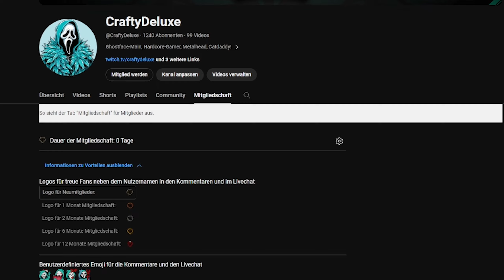DEMOGORGON für Dummies | Dead by Daylight Guide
Eine neue Episode aus der Reihe "Dead by Daylight for Dummies". In dieser Serie erkläre ich die Basics des gezeigten Killers, helfe beim Verständnis der jeweiligen Power und gebe Tipps und Tricks zu Spielstilen, Addons und Perks. Ein Anfängerguide sozusagen.

In dieser Folge geht es um den Demogorgon. Du hast Stranger Things geschaut und würdest jetzt auch gerne mal das Monster von "der anderen Seite" sein? Schau Dir dieses Video an und fang an zu metzeln!

Timestamps:
00:00 - 01:25 - Intro
01:26 - 01:40 - Basestats
01:41 - 03:19 - Power
03:20 - 04:43 - Tipps&Tricks
04:44 - 05:50 - Vor-/Nachteile
05:51 - 06:06 - Reminder
06:07 - 07:46 - Stärkste Addons
07:47 - 09:51 - Beispielbuild
09:52 - 10:36 - Outro

"Whisper" by Damtaro
"Fighter" by Aylex
"Too hot" by Aylex
"Positive Experience" by Aylex